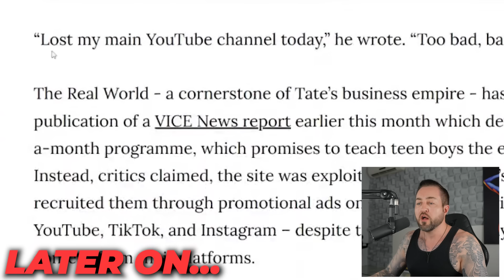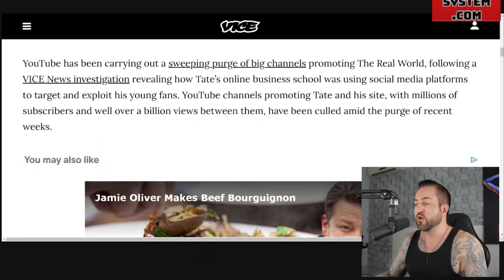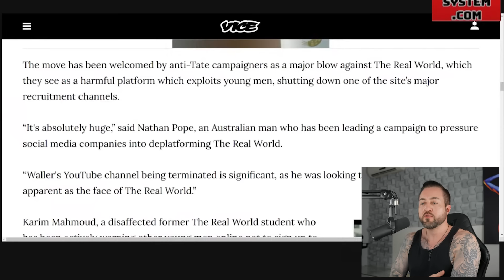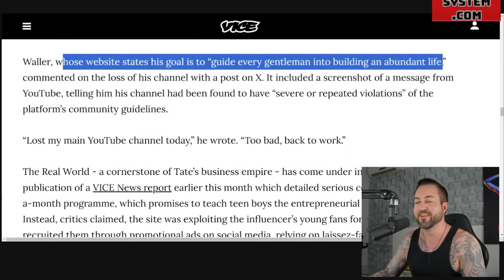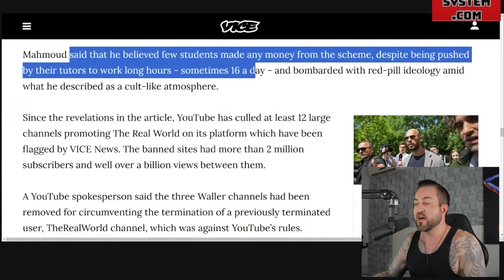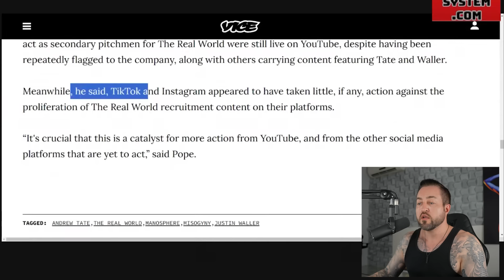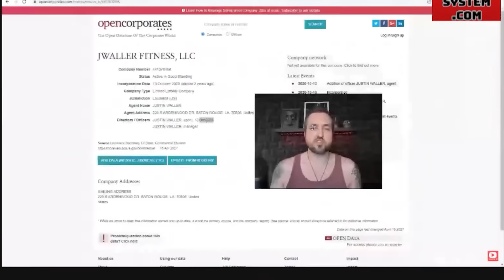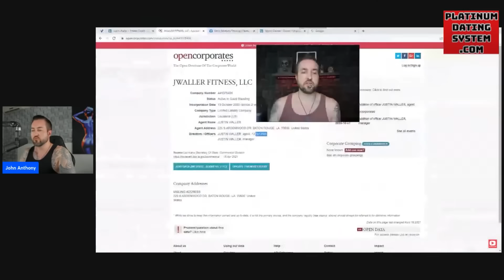JWALLER CANCELED: The Truth About JWaller EXPOSED